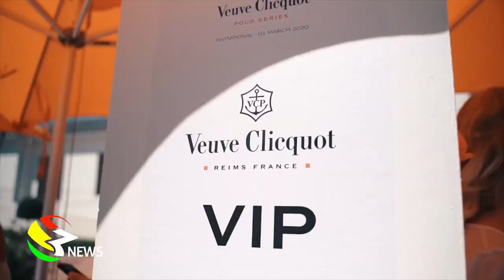Berla Mundi in Val de Vie for the 7th Veuve Clicquot Masters Polo Tournament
The 7th Veuve Clicquot masters polo was held this year in south Africa's most prestigious polo estate, Val de Vie estate on Sunday 1st march 2020. the affair brought together all the prestige associated with cape town's leading polo fashion and lifestyle event under the theme Colourama.